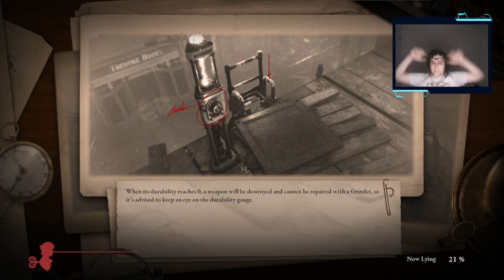Lies of P (Demo) Ch.1 Parade Master